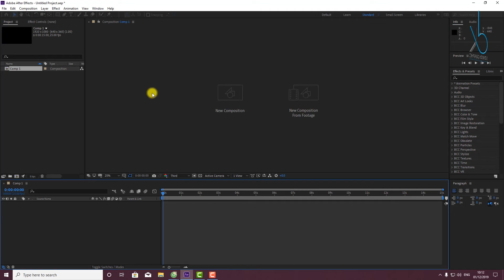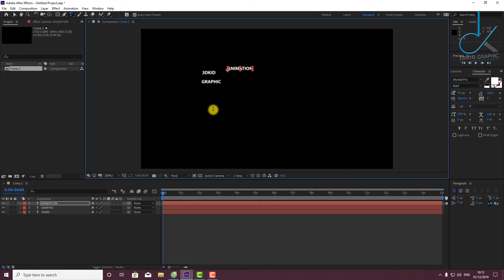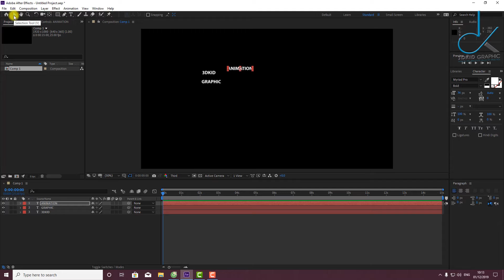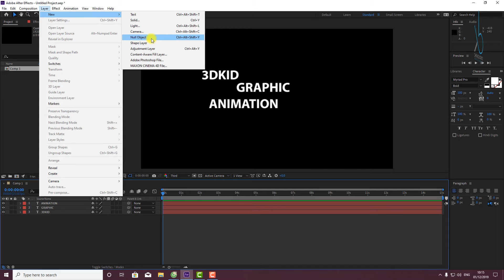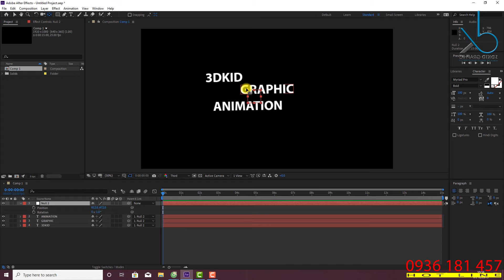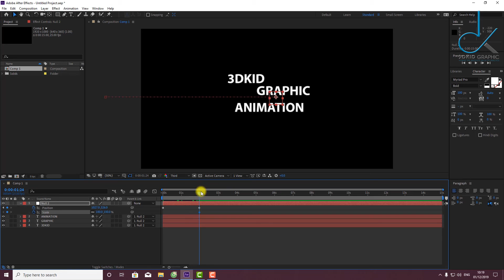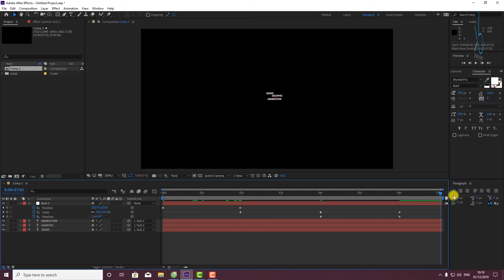Dạy After Effect _Effects_cc_2019 | bài 5 | Thành thạo chỉ 10buổi tại 3DKID Channel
►KIẾM_TIỀN_CHỢ_500K_MỖI_NGÀY_QUÁ_DỄ_CỰC_ĐƠN_GIẢN -- Bấm ngay vào link để Đăng ký kiếm $$$ nhé mọi người
   Sau khóa học, các bạn sẽ nắm vững diễn hoạt Animation 2D/ Motion Graphic và tự do sáng tạo với vũ khí đầy sức mạnh After Effect để sáng tạo những TVC Quảng Cáo 2D, Motion Graphic Video, Info Graphic Video, 2D Animation (hoạt hình 2D hiện đại)... đẹp mắt.